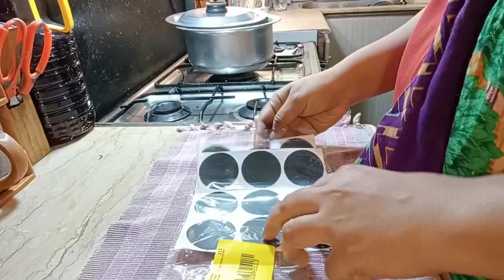Reuse of glass bottles | kitchen organization and pasta recipe@salmarizwan3998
Its how we know how much you enjoyed the video and how it help us bring new ideas.
kitchen renovation
kitchen organization
kitchen renovation ideas
kitchen renovation before and after
diy kitchen renovation
renovation
kitchen remodel
kitchen makeover
kitchen design
kitchen
kitchen organization amazon
kitchen organization ideas
home renovation
kitchen renovation uk
kitchen renovations on a budget
home organization
kitchen organization tips
diy kitchen organization
kitchen organization 2023
small kitchen organization